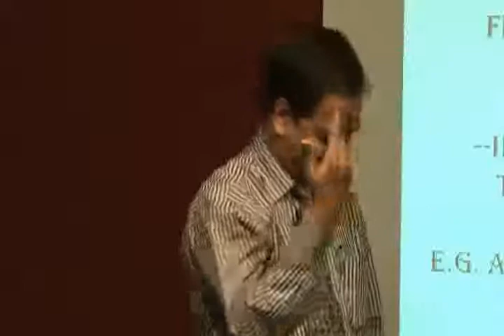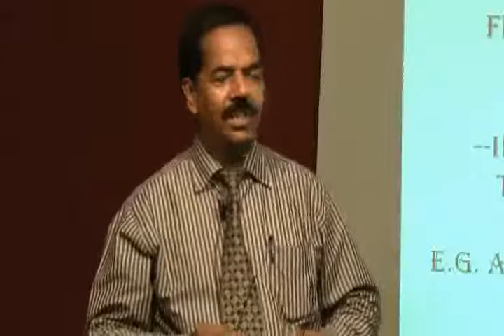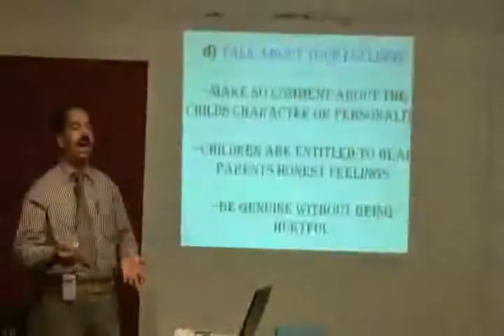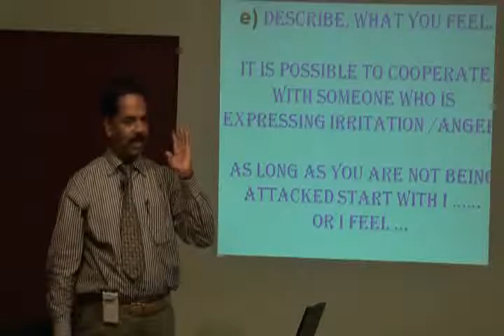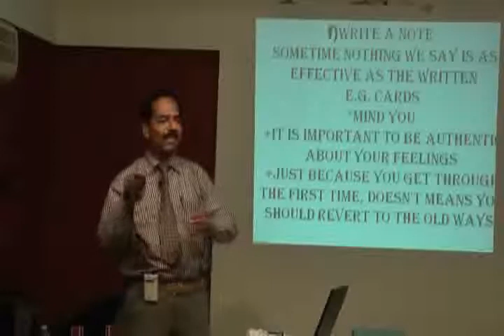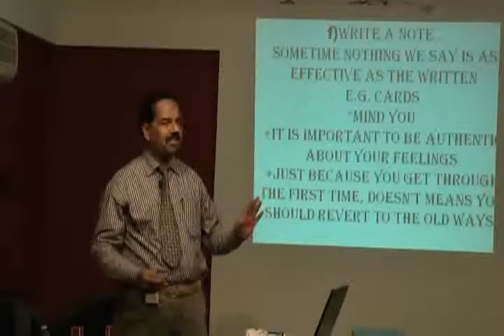Enhance your Parenting skills Part 5.wmv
This video is a talk by Dr.Imtiyaz Kondkari at HELP on 8th Feb '10 : Topic "Enhance your Parenting skills".